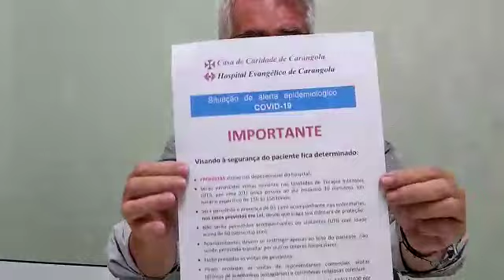CASA DE CARIDADE FALA AO JORNALDOVALE SOBRE PACIENTE INTERNADO COM SUSPEITA DE CORONAVÍRUS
CUPOM PICPAY:C5XEHK